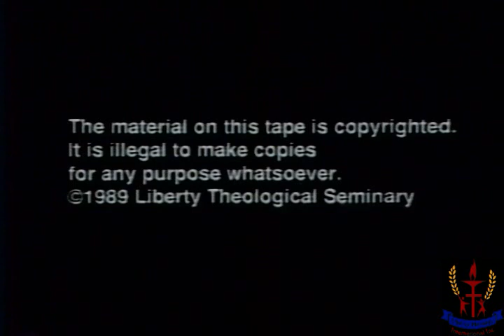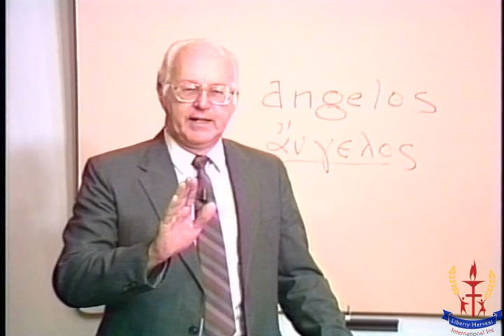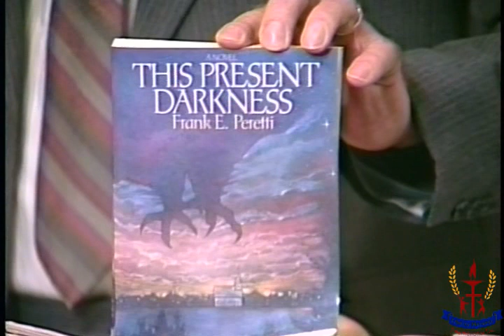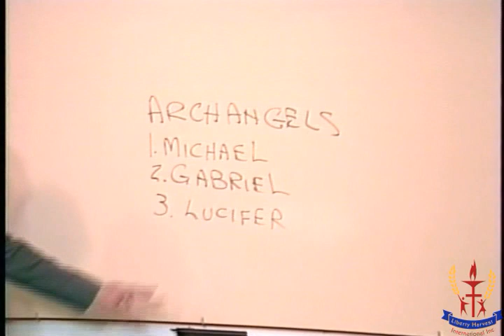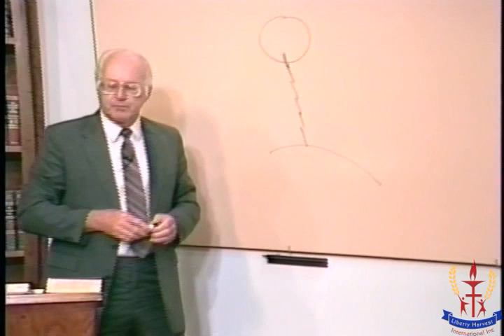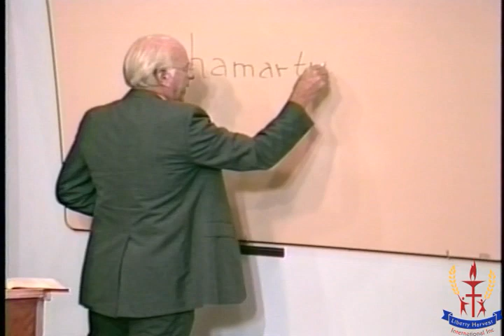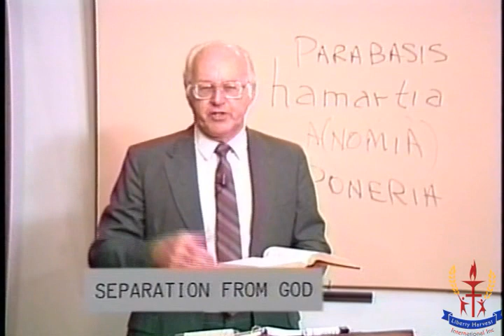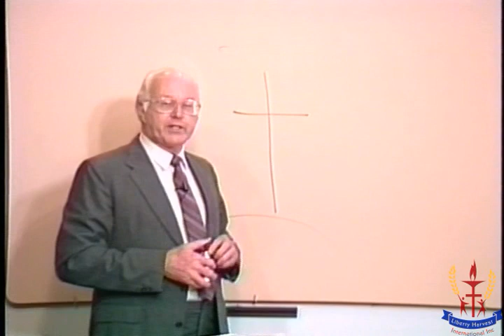Systematic Theology I 07